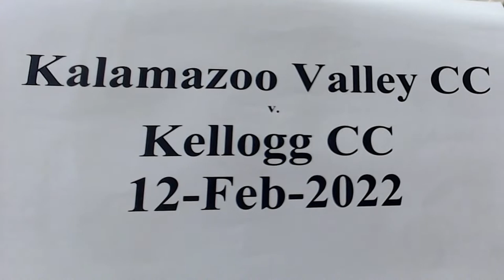2022-02-12 KVCC MBK v Kellogg CC